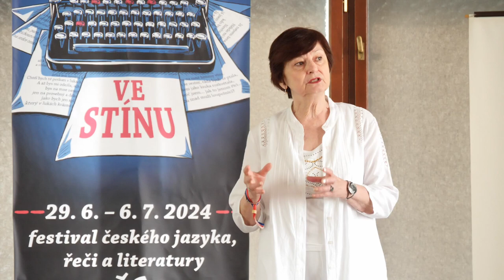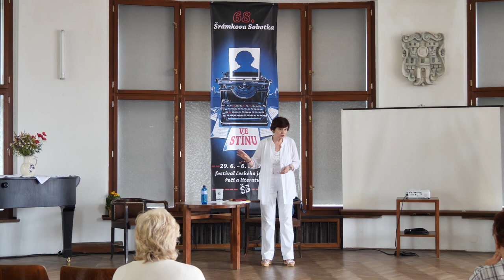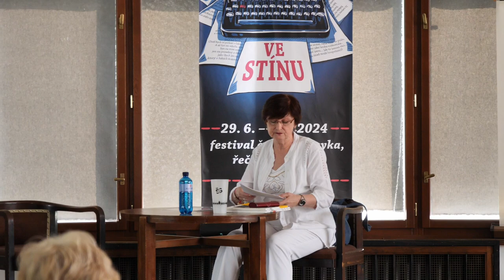68. Šrámkova Sobotka: Ve stínu normalizace: příběh sudetské pověsti Zdeňka Šmída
Záznam z přednášky Ve stínu normalizace: příběh sudetské pověsti Zdeňka Šmída.
Přednášející: doc. PaedDr. Ladislava Lederbuchová, CSc.
První přednáška z letošního přednáškového cyklu.

68. ročník festivalu českého jazyka, řeči a literatury Šrámkova Sobotka.

Přednáška představuje genezi knihy Zdeňka Šmída Trojí čas hor (1981) při přípravě publi­kace autor­ské para­fráze jedné sudet­ské ně­mecké pověsti. Pře­kážky norma­lizační na­klada­tel­ské po­litiky odsu­nuly Pověst o Ha­nesu Grube­rovi do stínu tehdy žádané lite­rární pro­dukce, přesto­že Šmídovy obrazy dávné Šumavy s jejím ge­niem loci byly a dodnes jsou origi­nální inovaci žánru.

29. 6. – 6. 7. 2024